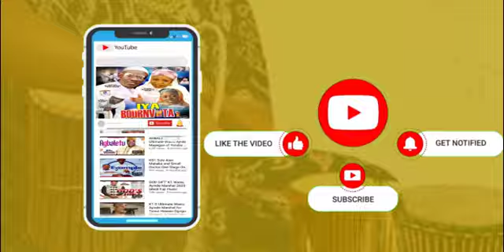Moment Sheikh Kewugbemi meet Sheikh Sannu Shehu @ Saheed Osupa Ramadan Lecture in Ibadan